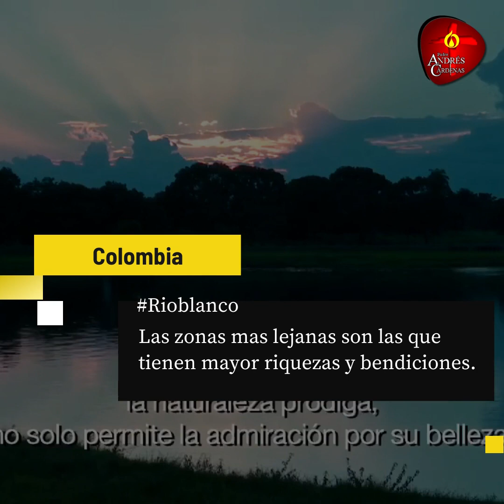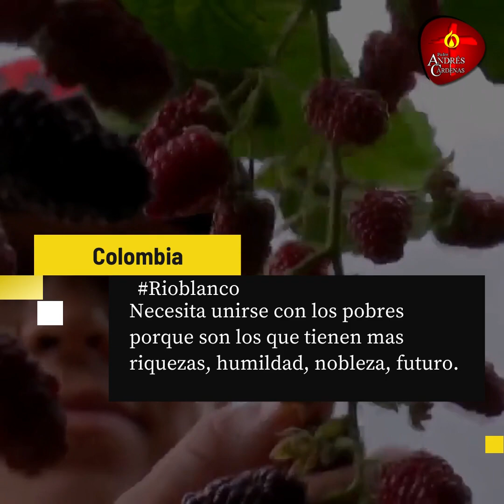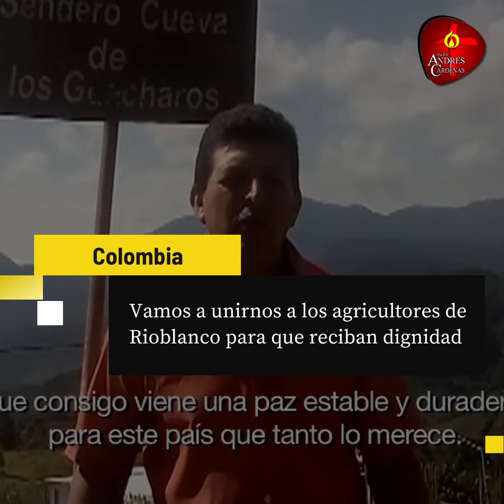Apoyemos al Campesino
Campesinos de Rioblanco, de las montañas, del corazón de Colombia.